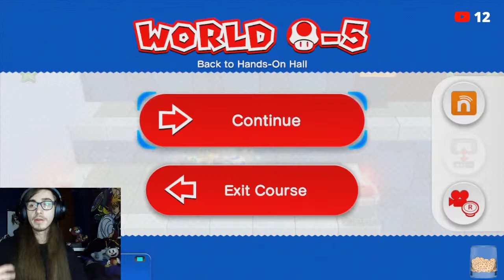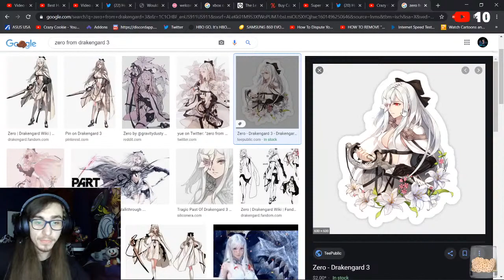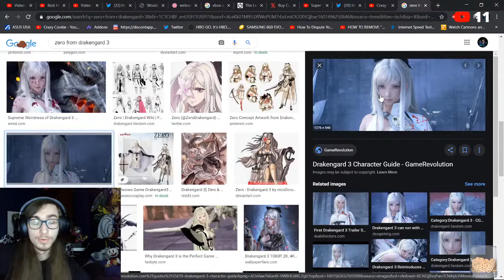Super Mario 3D World - ( Part 34 )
Crazy Cookies Rules -

1.Don't be sexist, racist, homophobic or mean to anyone in chat.

2.No self-promotion or trying to promote someone's channel.

3.Don't spam if you're doing it just to be a troll you'll be timeout or blocked.

4.Don't spoil the game, you'll be timed out/banned.

A way you can donate to me , All donations will go to games for the channel or upgrades for the streams. :)

GamerTags -

PS3/PS4 - XxCookiexX_131

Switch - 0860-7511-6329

Steam - Crazy Cookie